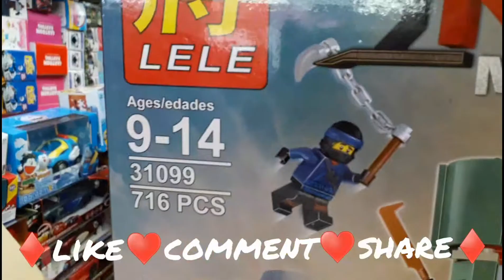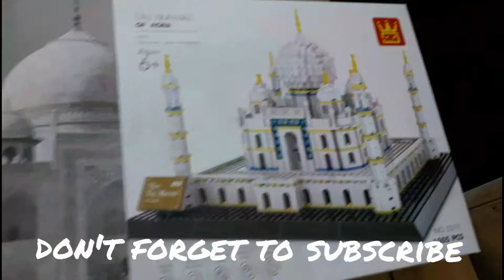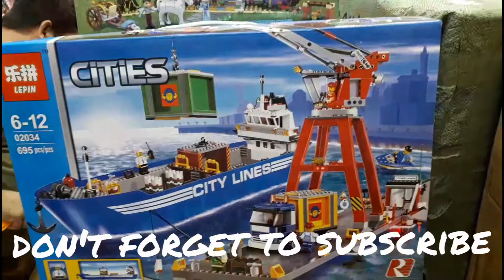LEGO UNBOXING | MYSTERY HAUL | TOYS FAIRS | NINJA /CITY LEGO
welcome to ♥toys fairs♥
I post a videos everyday 12pm.GMT+08:00 Malaysia time
Hi I am jahid. our channel is a toys channel. I have a toys shop... toys unboxing videos upload our channel.our toys shop located in malaysia,kuala lumpur,jalan petaling/china town.you also collected toys in our shop.